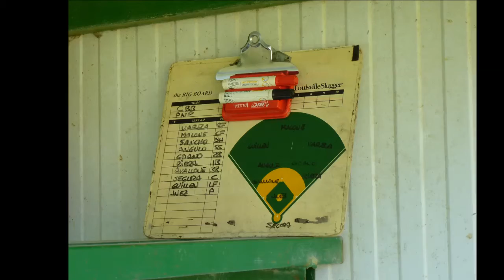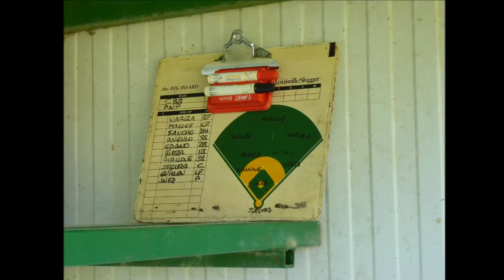Entrevista a Kevin Mallone en Sants Montjuic Radio 102.5 FM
Entrevista a Kevin Mallone del Club Beisbol Barcelona  en Sants Montjuic Radio 102.5 FM